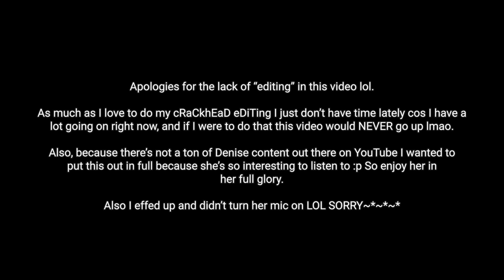Catching up with Denise and doing her makeup - Edward Avila